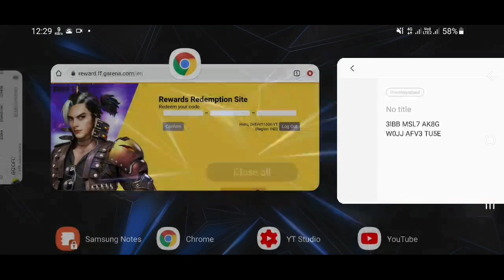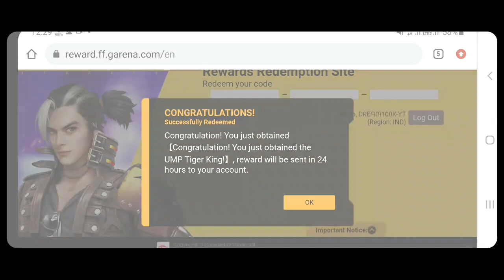FREE FIRE TODAY REDEEM CODE REWARDS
Hello Dosto.

DREAM 100K